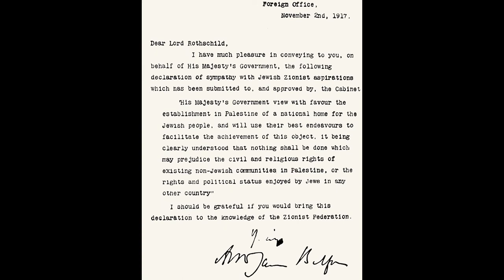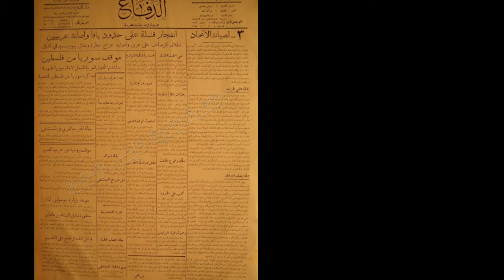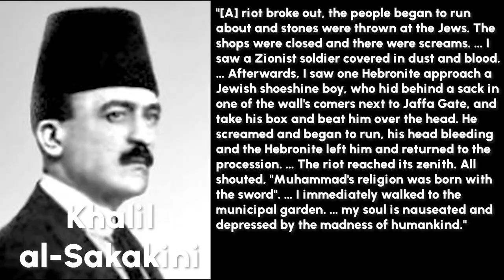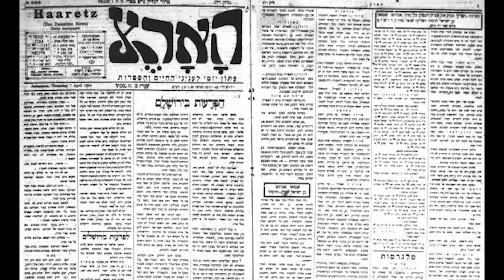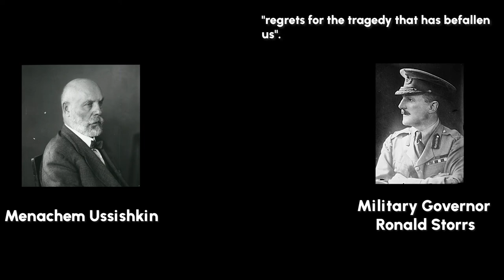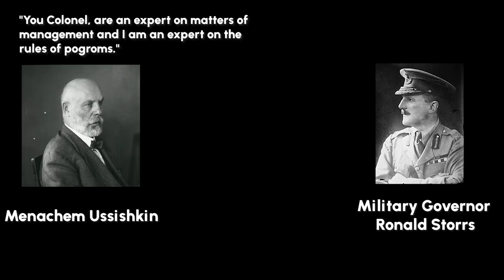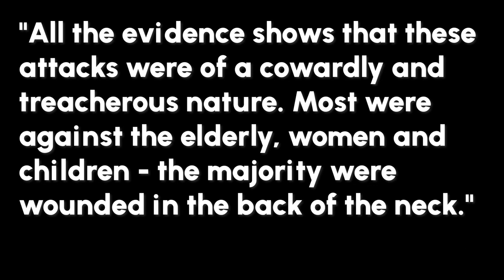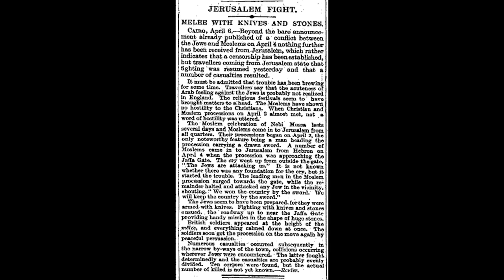Israel Palestine History - 1920 Nebi Musa Riots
The 1920 Nebi Musa riots or 1920 Jerusalem riots took place in British-controlled part of Occupied Enemy Territory Administration between Sunday, 4 and Wednesday, 7 April 1920 in and around the Old City of Jerusalem. Five Jews and four Arabs were killed, and several hundred were injured. The riots coincided with and are named after the Nebi Musa festival, which took place every year on Easter Sunday, and followed rising tensions in Arab-Jewish relations. The events came shortly after the Battle of Tel Hai and the increasing pressure on Arab nationalists in Syria in the course of the Franco-Syrian War.

Speeches were given by Arab religious leaders during the festival (in which large numbers of Muslims traditionally gathered for a religious procession), which included slogans referencing Zionist immigration and previous confrontations around outlying Jewish villages in the Galilee. The trigger which turned the procession into a riot is not known with certainty. The local Arab population ransacked the Jewish Quarter of Jerusalem.

The British military administration of Palestine was criticized for withdrawing troops from inside Jerusalem and because it was slow to regain control. As a result of the riots, trust among the British, Jews, and Arabs eroded. One consequence was that the Jewish community increased moves towards an autonomous infrastructure and security apparatus parallel to that of the British administration.

In its wake, sheikhs of 82 villages around the city and Jaffa, claiming to represent 70% of the population, issued a document protesting the demonstrations against the Jews. This condemnation may have been procured with bribes. Notwithstanding the riots, the Palestinian Jewish community held elections for the Assembly of Representatives on 19 April 1920 among Jews everywhere in Palestine except Jerusalem, where they were delayed to 3 May. The riots also preceded the San Remo conference which was held from 19 to 26 April 1920 at which the fate of the Middle East was to be decided.

Timestamps:
0:00 Background
4:03 Jerusalem Passover Riots
11:49 Accusations of British Complicity
15:20 Palin Commission of Inquiry
19:18 Aftermath